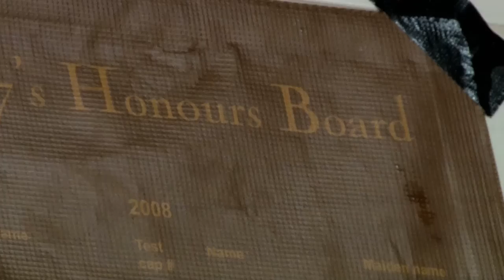Feature - Behind the scenes with the New Zealand Women's Sevens team in Brazil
Get in behind the scenes with TVNZ's US Correspondent Jack Tame who was invited to spend a week with the SevensSisters